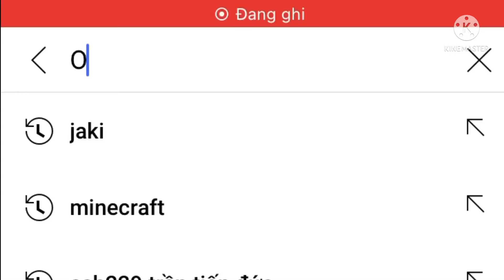Oh No My Tables Is Broken